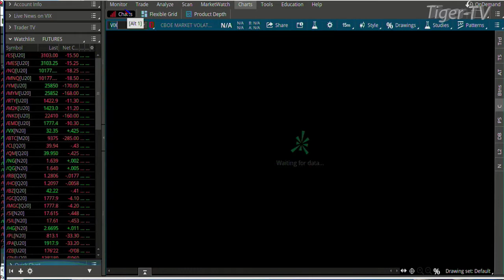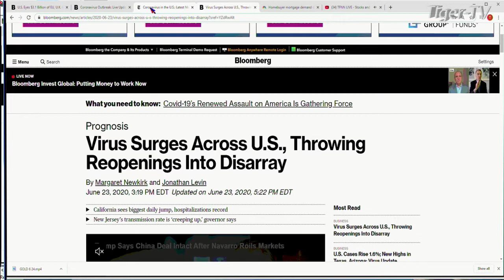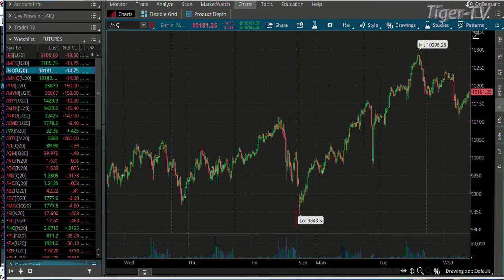June 24th, 9AM Market Update on TFNN - 2020